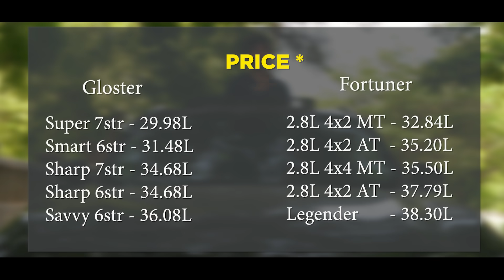Top 5 Reason To Buy MG GLOSTER Over Fortuner and Endeavour l Aayush ssm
Top 5 Reason To Buy MG GLOSTER Over Fortuner AND Endeavour - Must Watch Before Buying Car Under 50Lakhs in India 2021